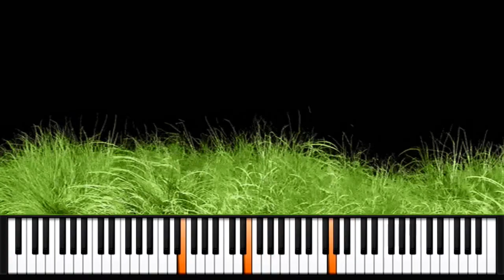The Grass Is Always Greener